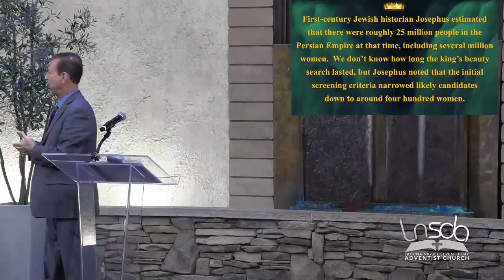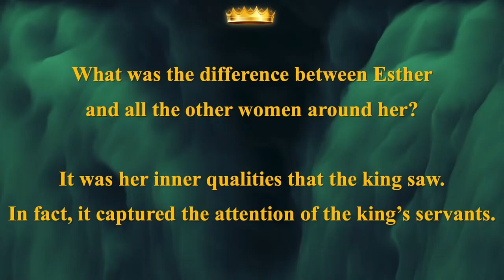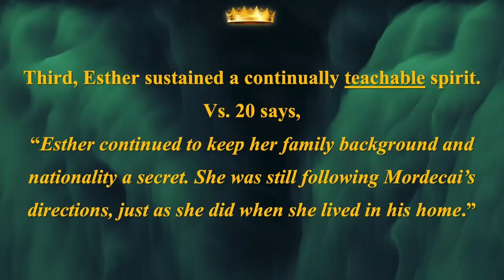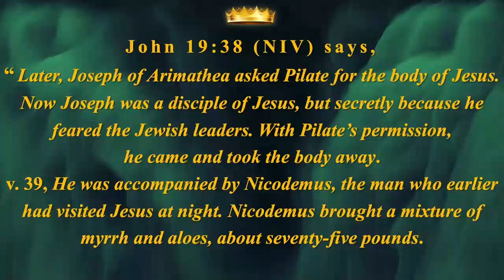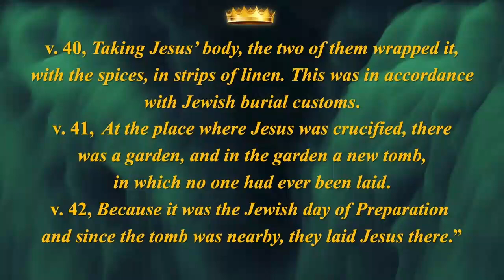Pastor Jeff Rosenthal | God Behind the Scenes! - Part 4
9 November 2024
Pastor Jeff Rosenthal